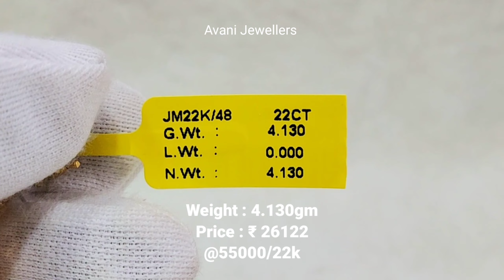सोने की छोटी झुमकी वज़न आधे तोले से भी कम || 22ct gold Hallmark jhumki design with Price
Description: Elevate your elegance with these exquisite 22ct gold Hallmark jhumki earrings, featuring a delicate design that's as light as a feather. The craftsmanship is impeccable, and the weight is less than half a tola, ensuring comfort all day long. Enhance your style with these timeless treasures!

1. "सोने की छोटी झुमकी"
2. "22कैरट सोने की झुमकी"
3. "Gold Hallmark jhumki design"
4. "Gold jhumka design with price"
5. "सोने की छोटी झुमकी कीमत"
6. "22ct gold jhumki design"
7. "Jhumka design below half tola"
8. "Gold jhumki price in India"
9. "Designer gold earrings with weight details"
10. "Buy gold jhumka online"

🏬 Walk In : M-640, Mangolpuri ,Delhi-110083